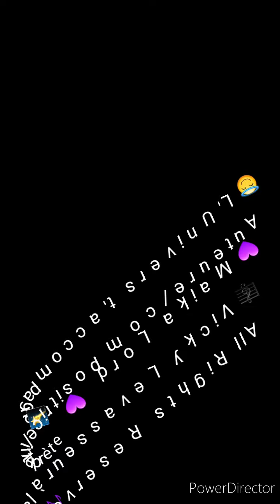😇L'Univers t'accompagne 🌠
Auteure/compositrice/interprète
💜Maika Lord 💜

🎼Vicky Levasseur à la guitare🎶